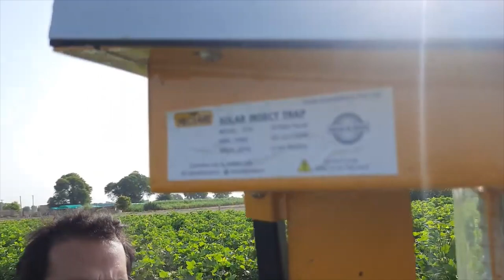Hectare Solar Insect Trap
Features: 8 hours working, Automatically switch-on 5 hours after sunset and 3 hours in the morning

DownloadBigHaatApp, Just one click and instantly diagnose the problem and get the solution